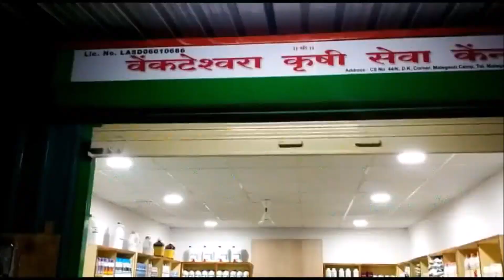शेतकऱ्यांसाठी ना नफा ना तोटा या तत्त्वावर व्यंकटेश्वरा कृषी सेवा केंद्र यामध्ये खते बी बियाणे,औषधे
व्यंकटेश्वरा को-ऑपरेटिव पावर अंड अग्रो प्रोसेसिंग लिमिटेड या आपल्या सहकारी संस्थेने मालेगाव येथे शेतकऱ्यांसाठी ट्रेनिंग हॉल, शेतकऱ्यांसाठी ना नफा ना तोटा या तत्त्वावर कृषी सेवा केंद्र यामध्ये खते बी बियाणे,औषधे इत्यादी ची सोय करून सहकार चळवळीत एक नवीन पायंडा पाडला आहे.

व्यंकटेश्वरा को-ऑपरेटिव्ह पावर अंड अग्रो प्रोसेसिंग लिमिटेड या सहकारी संस्थेने शेती महामंडळ पुणे यांच्याकडून 528 एकर जमीन भाडे तत्त्वावर घेऊन भरघोस उत्पादन घेतले